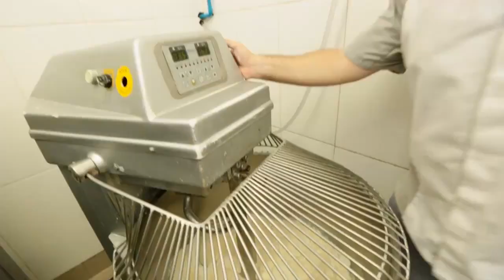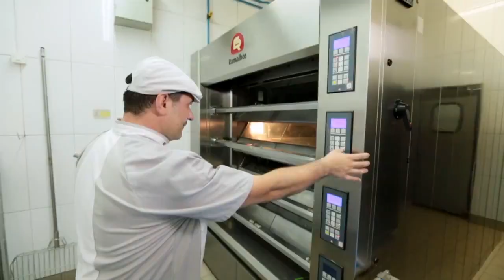Baguete Multigrãos por Jacques Paulin | Massa Madre Blog